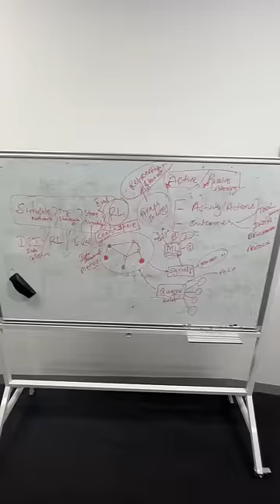Nơi Làm Việc Ngành AI Tại Úc và Dạy Học Lập Trình Nâng Cao Tại Đại Học Swinburne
Gặp gỡ những đồng nghiệp của Dũng tại viện nghiên cứu AI